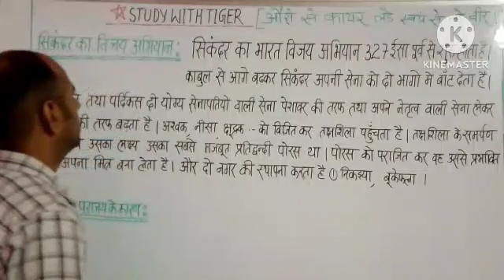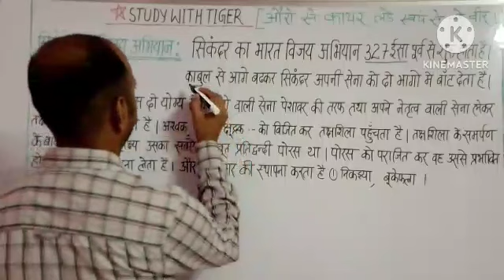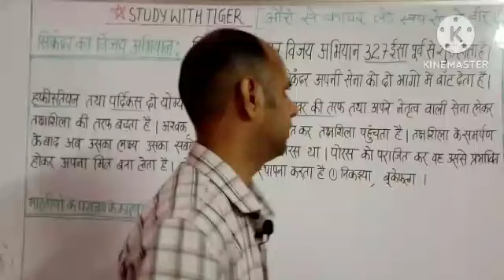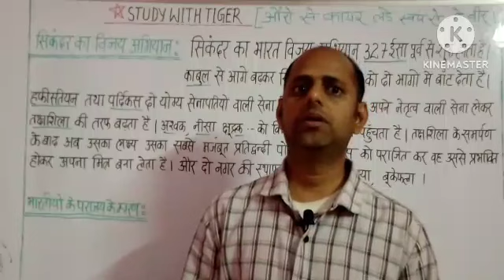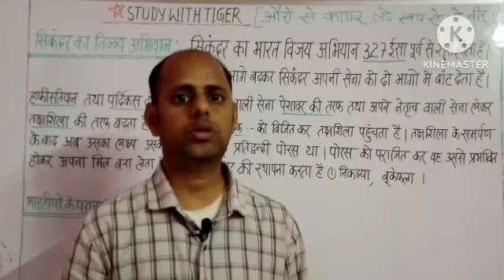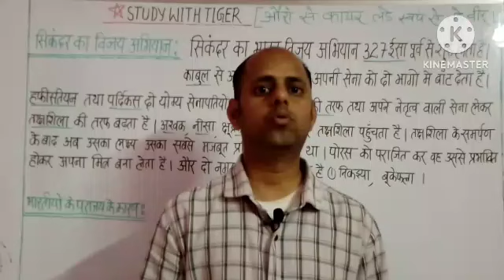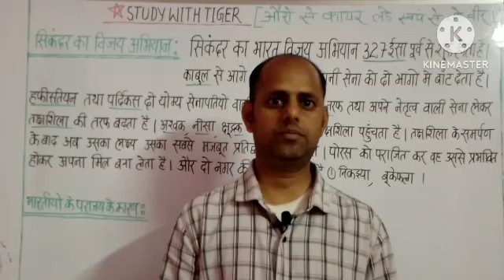प्राचीन इतिहास (प्राक् मौर्य काल ) सिकंदर महान का भारत विजय अभियान और भारतीयों के पराजय के कारण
प्राचीन इतिहास (chapter no.-05 प्राक् मौर्य काल ) सिकंदर महान का भारत विजय अभियान और भारतीयों के पराजय के कारण 👉सरल भाषा में एक बार जरूर पढ़ें।📚

1. navodaya vidyalaya class 6 admission form 2023

2. navodaya vidyalaya class 6 admission form 2023

3. jnv 6 class admission form 2023

4. navodaya class 9 admission form

5. navodaya vidyalaya admission 2023 application form

6. nvs class 6 online form 2023

7. how to fill nvs class 6 online form 2023

8. navodaya admission form class 6

9. navodaya vidyalaya 6th class admission form 2023

10. navodaya vidyalaya admission 2023 application form

11. navodaya vidyalaya admission 2023

12. navodaya vidyalaya 9th class admission form

13. jawahar navodaya vidyalaya admission form 2023 class 6th

14. navodaya vidyalaya 9th class admission form 2023

15. navodaya vidyalaya 6th class admission form

16. navodaya vidyalaya cutoff marks 2023

17. navodaya vidyalaya

18. jawahar navodaya vidyalaya class 6 cut off marks

19. jawahar navodaya vidyalaya

20. navodaya vidyalaya entrance exam 2023

21. navodaya 2023 cutoff

22. navodaya vidyalaya class 6 cutoff 2023

23. navodaya vidyalaya coaching

24. jawahar navodaya vidyalaya class 6 cut off marks

25. navodaya class 6 cutoff 2023

26. navodaya vidyalaya maths

27. jawahar navodaya vidyalaya expected cutoff 2023

28. Navodaya Vidyalaya 2023

29. expected cut off marks jawahar  navodaya vidyalaya 2023

Topics Cover:-

1. Jawahar Navodaya Vidyalaya Entrance Exam Class 6 2023
2. Navodaya Vidyalaya Entrance Exam 2023 Class 6
3. Jnvst Admission Form 2023 Class 6
4. Navodaya Admission Form 2023
5. Jnv Admission Form 2023
6. Navodaya Form
7. Admission Form Jnv 2023
8. Navodaya vidyalaya Entrance Exam Class 6 2023
9. Jnv Admission Form 2023
10. Jawahar Navodaya vidyalaya class 6 2023
11. Navodaya Admission 2023
12. Jawahar Navodaya vidyalaya entrance exam class 6 2023
13. Navodaya vidyalaya 2023
14. Ajay Vidyagyan
15. Navodaya Vidyalaya entrance exam class 6 2023
16. Jnv Admission Process 2023
17. Jawahar Navodaya vidyalaya Entrance Exam Class 6 2023
18. Ajay Vidyagyan
19. Navodaya vidyalaya Entrance Exam Class 6
20. Admission form jnv 2023
21. Navodaya
22. Ajay Vidyagyan YouTube channel
23. Ajay Vidyagyan
24. Navodaya Vidyalaya 2023
25. Jawahar Navodaya vidyalaya class 6 2023

Important Tags :-

jnv books
Navodaya Vidyalaya
Navodaya Vidyalaya best books